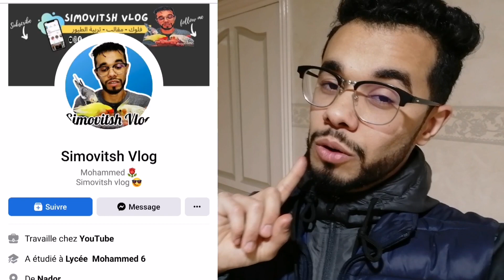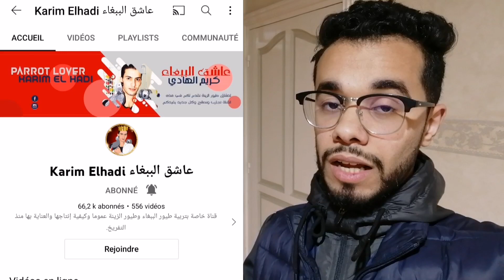فوائد القرنفل للطيور ✅ علاج جهاز التنفسي للطيور طبيعي 100٪❤️ كل تضامن مع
فوائد القرنفل للطيور ✅ علاج جهاز التنفسي للطيور ❤️ تضامن مع

فوائد القرنفل
طيور البادجي
القرنفل للطيور
فوائد القرنفل للطيور
طيور الكروان
ببغاء الكوكتيل
علاج جهاز التنفسي للطيور
علاج النضر للطيور
القرنفل
البادجي
كالوبسيت
طيور الحب
طيور الزينة